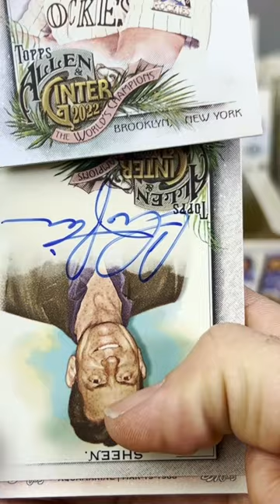Check out this last pack pull!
Check out this last pack pull from 2022 Topps Allen and Ginter Box Break!